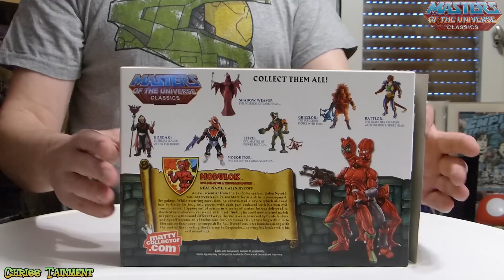Masters of the Universe Classics Modulok Figure Video Review MOTUC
Er ist nicht zu fassen,weil er sich teilen und wieder zusammensetzen kann. Dies sogar in über 1000 Formen.
Der böse Wissenschaftler an der Seite von Hordak macht nicht nur He-Man das Leben schwer.
Es wird Zeit die Kreatur ans Licht zu zerren und Sie mit Ihrem Vorfahren zu vergleichen. Traust Du Dich ..?

K O N T A K T :
Adresse: Chrisstainment Postfach 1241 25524 Itzehoe